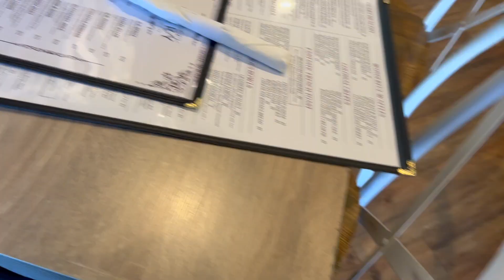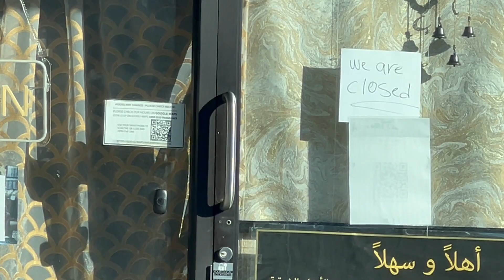VLOGMAS #4 | Bestie Day, Brunch & More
VLOGMAS EPISODE #4 IS OUT! In today's vlog, my bestfriend and I will be joyriding around dallas catching up and eating great food!